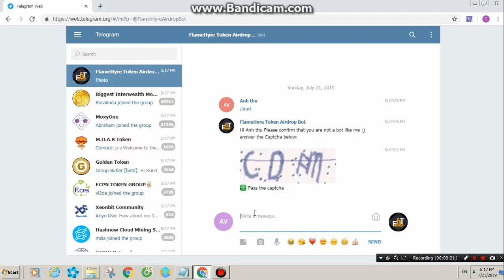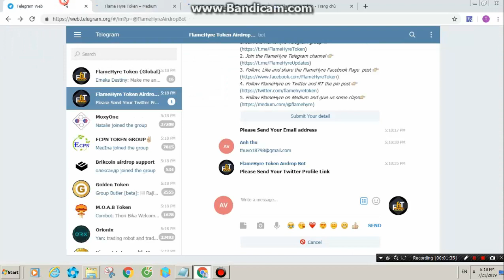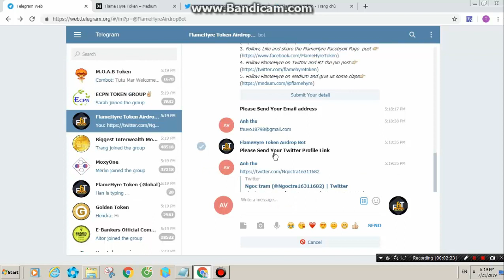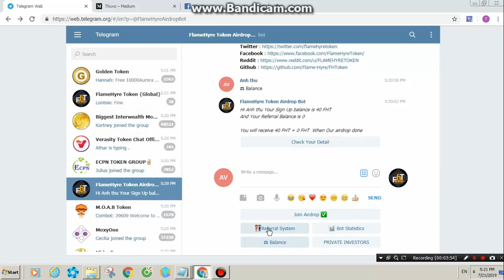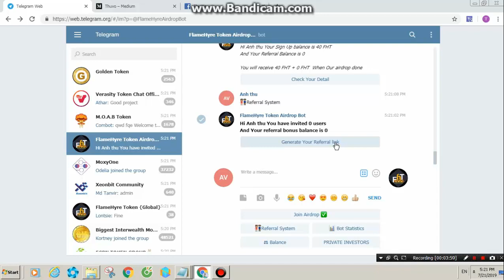Hướng dẫn nhận 40 FHT token - Guide to receive 40 FHT token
Mọi thắc mắc vui lòng cmt bên dưới hoặc qua Twitter của mình là